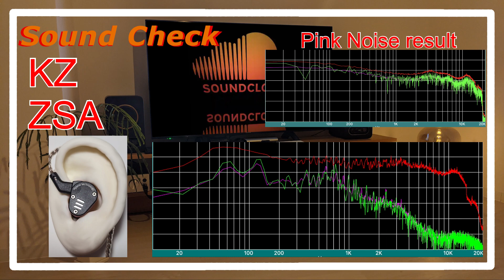KZ ZSA [IEMs Chinese In-Ear headphones Sound quality check 中華イヤホン音質チェック]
KZ ZSA
IEMs Chinese In-Ear headphones 中華イヤホン

00:00 Song1: emma wallace - Alice in Wonderland

03:56 Song2: CATJAM - Fasten Your Seatbelt (Catjam Swing Bootleg)

10:00 Song3: Razihel - Love U

List of comparison results
IEMs